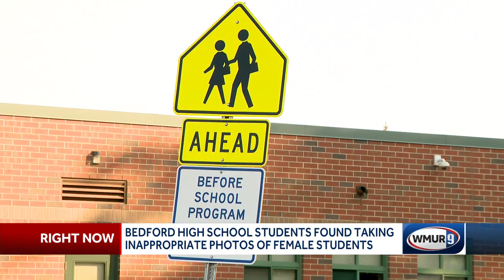Bedford High School students found taking inappropriate photos of female students, school princip...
A group of students at Bedford High School has allegedly been taking pictures of girls' body parts and then sharing and grading them, school officials said.